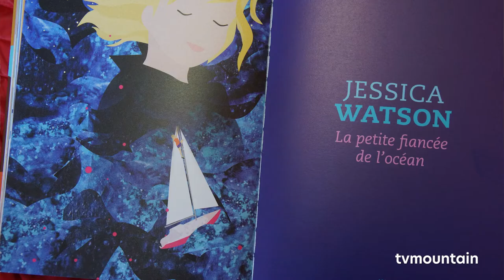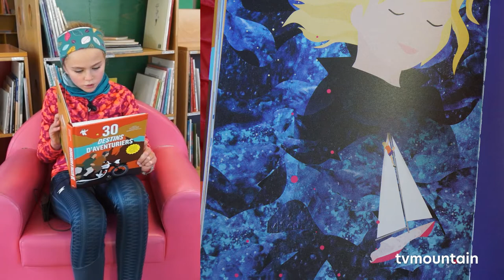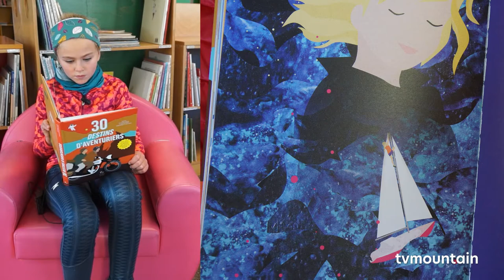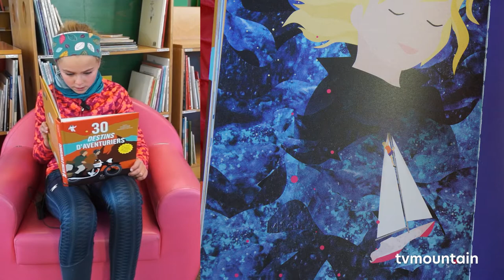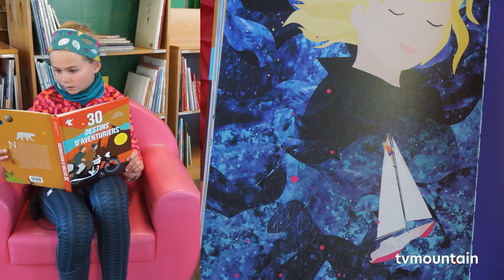Lecture : portrait de Jessica Watson dans notre ouvrage : 30 destins d'aventuriers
les Editions Paulsen se lancent dans la littérature jeunesse.
lecture du portrait de Jessica Watson